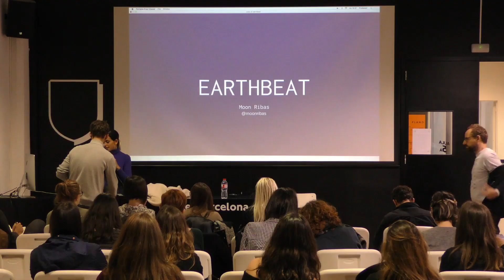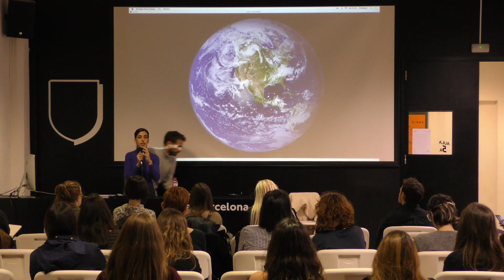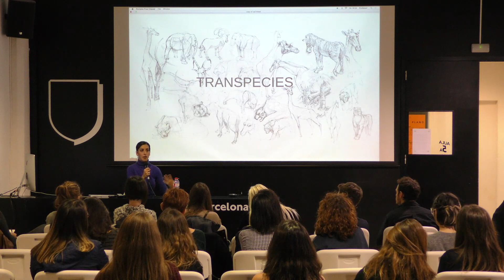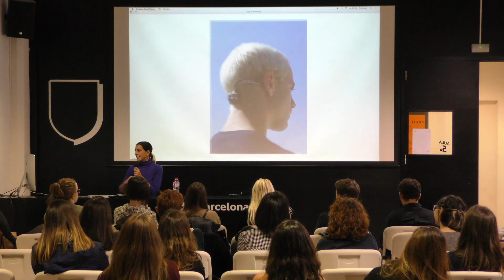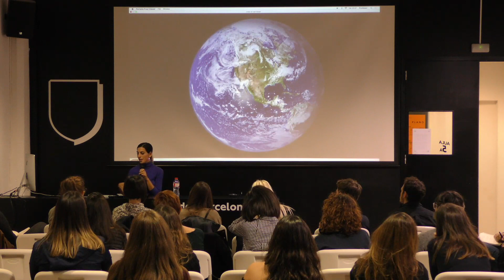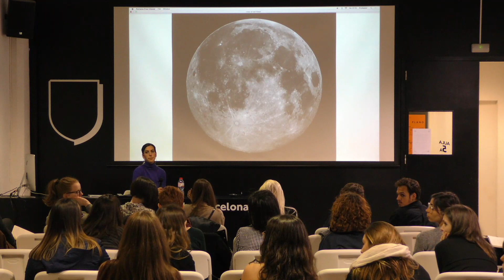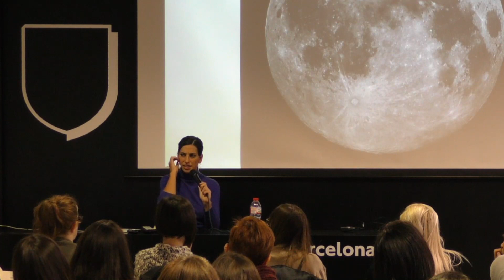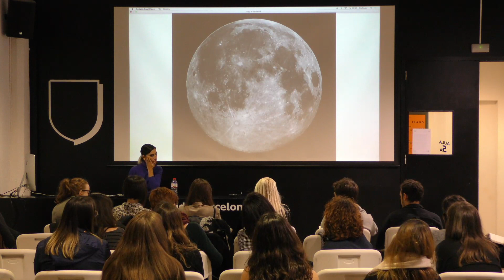¿Qué significa ser humano? | Moon Ribas | Openclass del Máster PostGráfica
Early Bird Máster PostGráfica:
15% dto. hasta 28/2/2019 - Inicio Noviembre 2019

En esta clase abierta del máster PostGráfica, Moon Ribas, artista vanguardista y activista cyborg, ponde sobre la mesa uno de los temas claves para comprender el contexto social actual. La sesión forma parte de la primera parte del máster, donde cuestionamos las asunciones más arraigadas en nuestra cultura para, a partir de aquí, construir marcas y proyectos que tengan un impacto más notorio y positivo.

El máster PostGráfica, creado por Mucho junto a Idep Barcelona, es una comunidad de aprendizaje formada por los profesionales más disruptivos, inquietos e inspiradores del panorama creativo. Nuestro objetivo: hacer crecer a los diseñadores incorporando las herramientas de la estrategia y la gestión para convertirlos en directores creativos capaces de aportar más valor y generar más negocio.